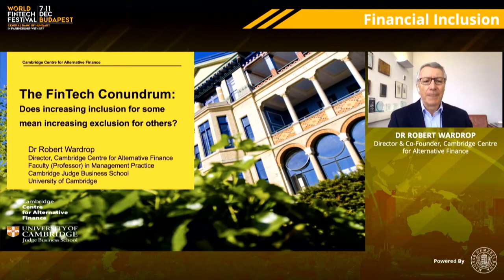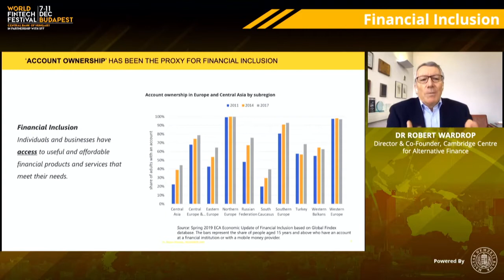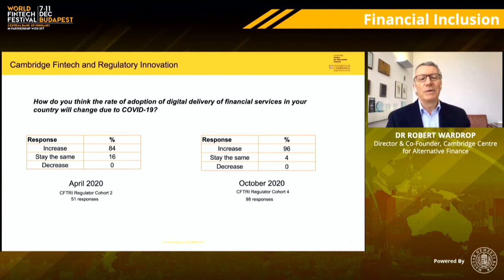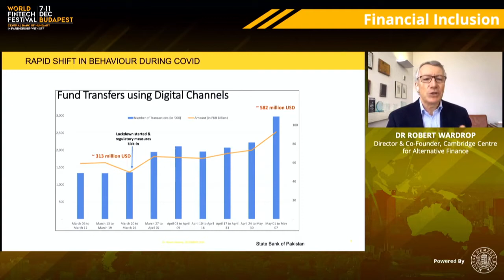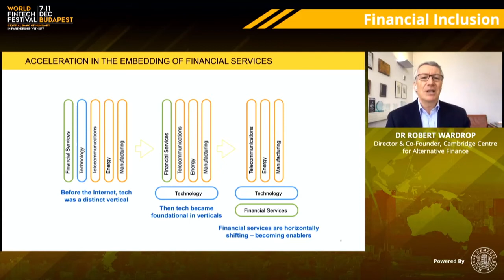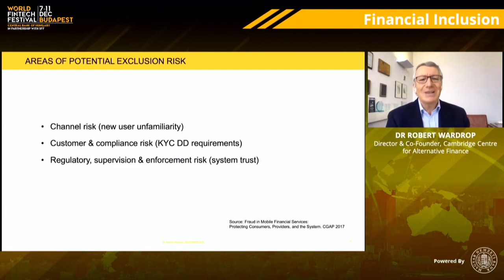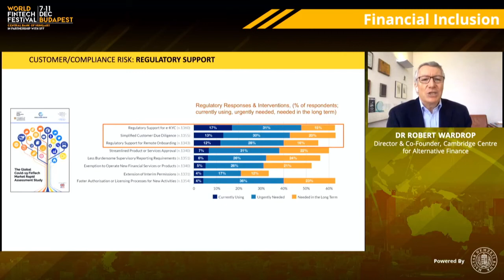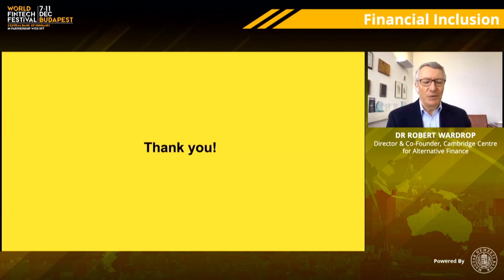The FinTech Conundrum: Does Increasing Inclusion for Some Mean Increasing Exclusion for Others?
The FinTech Conundrum: Does Increasing Inclusion for Some Mean
Increasing Exclusion for Others? | World FinTech Festival in Budapest 2020

Speaker:
Dr Robert Wardrop, Cambridge Centre for Alternative Finance